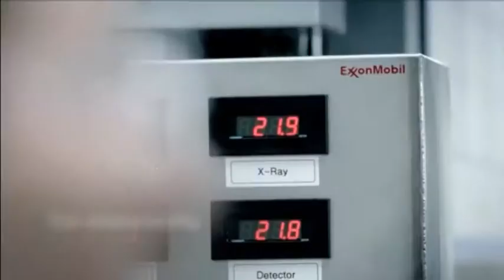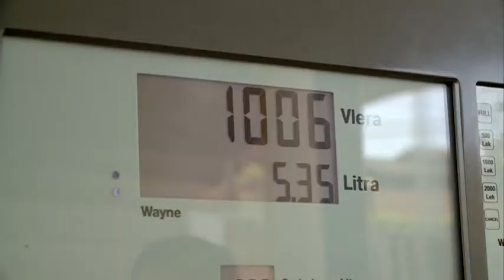Karburantet EXXON mobile në Shqipëri. Gjigandi studioi 5 vjet tregun dhe zgjodhi "Kastratin"